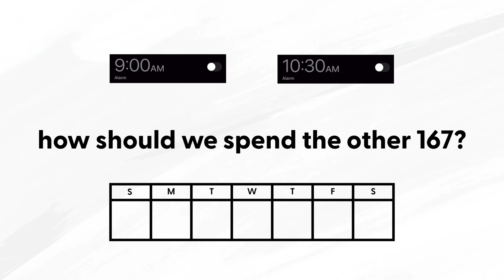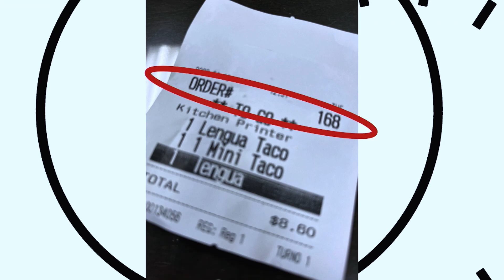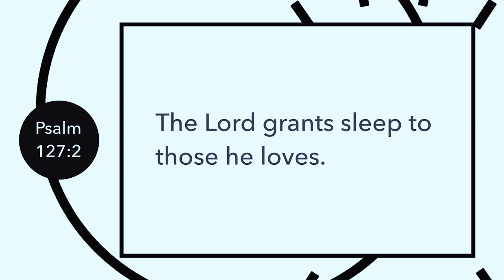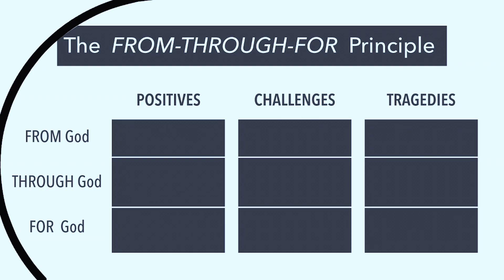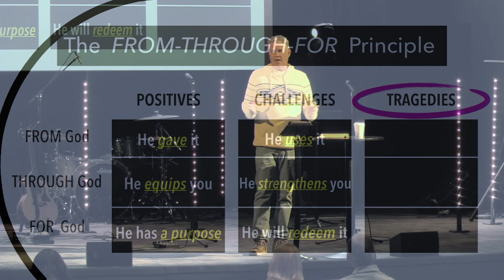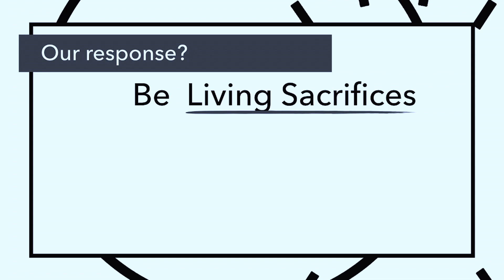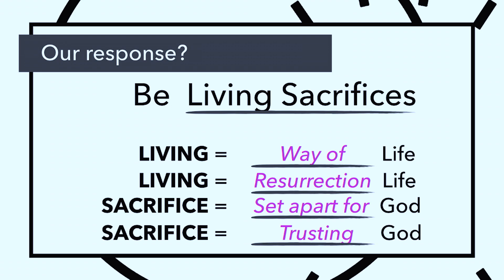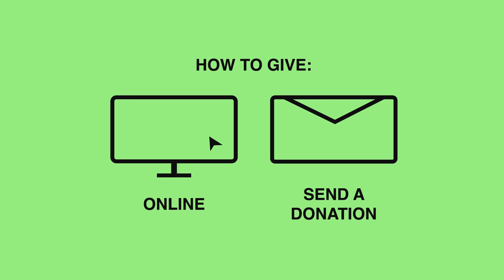GVC Online Service 1-15-23 || LIVING SACRIFICES || Romans 11:36